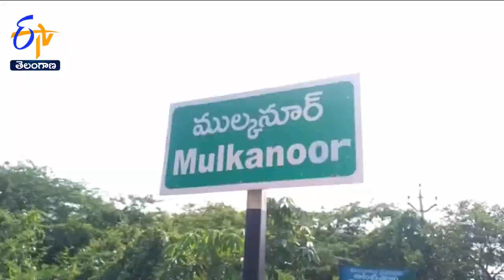Clashes in Mulkanoor Co Operative Society Annual Meetings | Hanumakonda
హనుమకొండ జిల్లా భీమదేవరపల్లి మండలంలోని ముల్కనూర్ కో-ఆపరేటివ్ సొసైటీ వార్షిక మహాసభలో విభేదాలు భగ్గుమన్నాయి. సంఘ సభ్యుడైన లక్కిరెడ్డి తిరుపతిరెడ్డి సొసైటీ చైర్మన్ మాజీ ఎమ్మెల్యే అలిగిరెడ్డి ప్రవీణ్ రెడ్డిని సంఘంలోని రైతులందరికీ ఒకేసారి ఓటు వేసే అవకాశం కల్పించాలని కోరారు. ఆ తీర్మానాన్ని సభలో ఆమోదించాలని వేదిక పైన మాట్లాడడానికి ప్రయత్నించగా. ప్రవీణ్ రెడ్డి అనుచర వర్గం ఆయన్ను అడ్డుకున్నారు. పోలీసులు రంగంలోకి దిగి పరిస్థితిని అదుపు చేశారు. ఛైర్మన్ పార్టీ ఫిరాయింపుల ఊహాగానాలతోనే వ్యతిరేకతలు ఎదురౌతున్నట్లు కార్యకర్తలు అనుకుంటున్నారు.